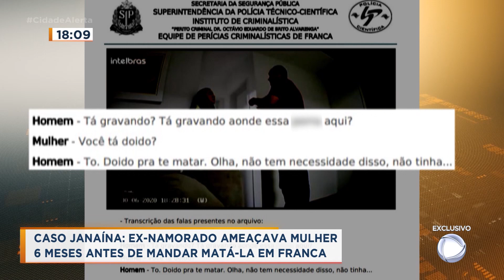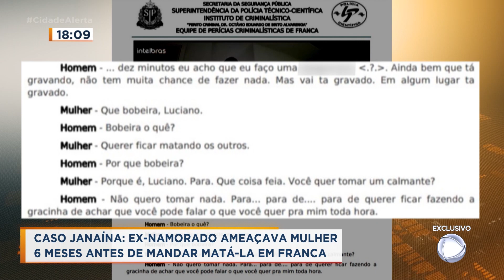Caso Janaína: ex-namorado ameaçava mulher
Luciano continua preso após ser apontado pela polícia como mandante pela morte de Janaina. O crime aconteceu em Franca. O jornalismo da Record TV teve acesso com Exclusividade a um processo em quem Janaina denunciava o ex por agressões. Imagens de câmera de segurança comprovam as ameaças.